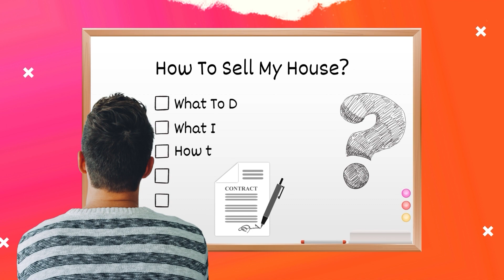10 Tips Sellers Need To Know To Get Their Homes Sold [PART 3]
For expert insights and actionable tips on how to prepare your property for sale, head and listen to my informative podcast today!
Ready to Buy a Home? 🏠
Ready to Sell your Home? 🏠
If you are ready to buy or sell a home, TALK TO AN EXPERT NOW:
👨🏼 Jeff Jones, Memphis Tennessee Real Estate Agent | Epique Realty
Facebook Business Page: Jeff Jones - EXP Realty